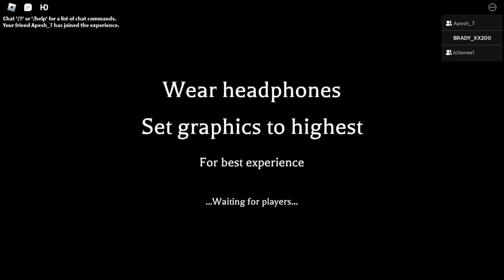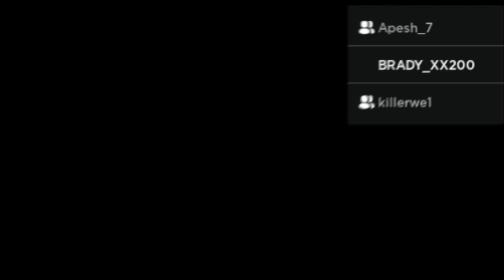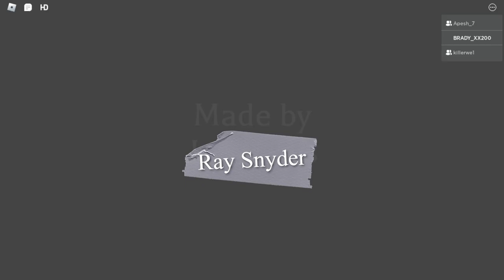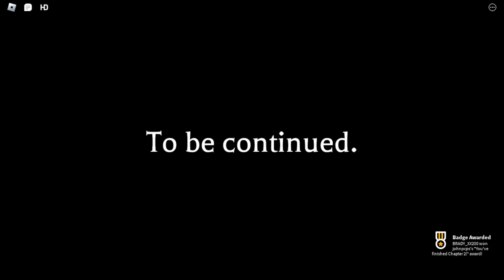Kendrick Lamar ended Drake so we stole his album in Roblox... | Roblox Scary Map (Pt.2)